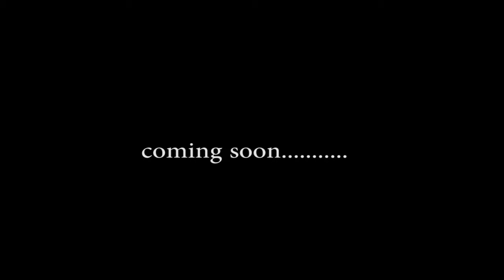Kaasolo - The Matter Teaser Video by YoungSpex.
SuperStars are born SUPERSTARS